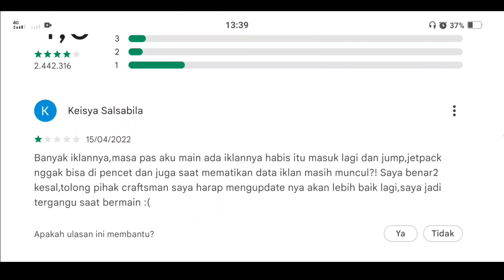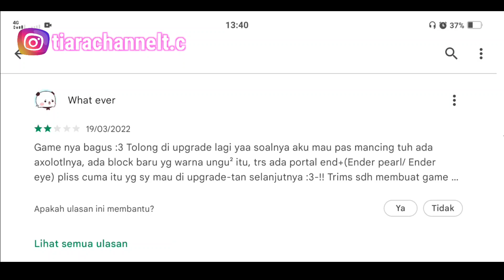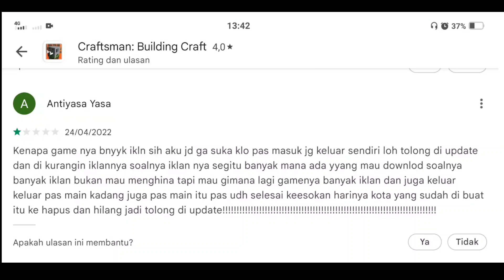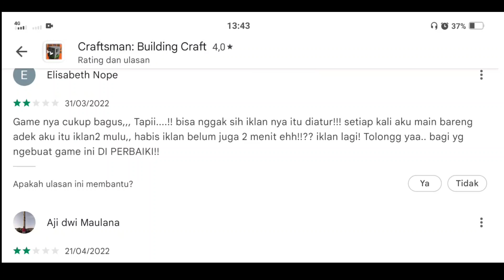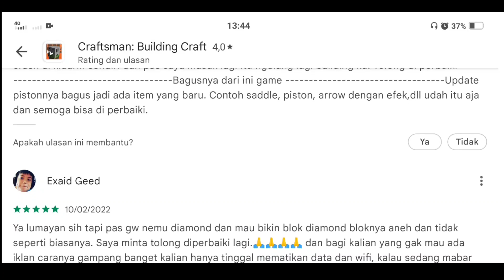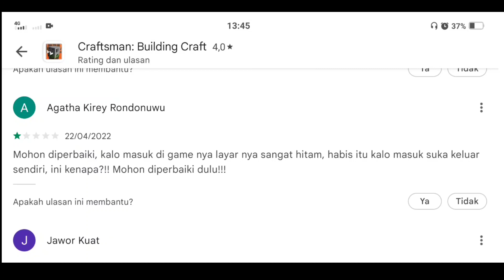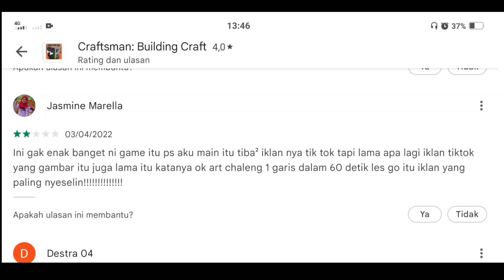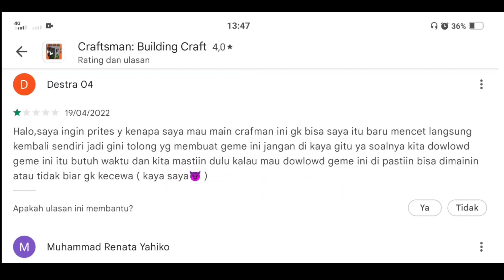Craftsman Update Is A Broken Game | Read Critical Comments Craftsman Update On Play Store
💚 My Video Collection
(My Video Collection)

tiara channel craftsman,